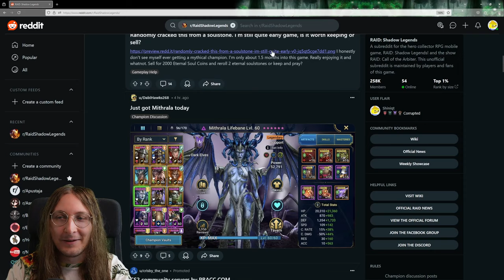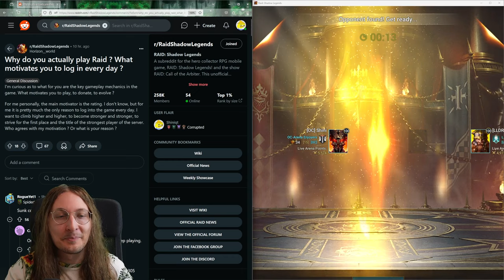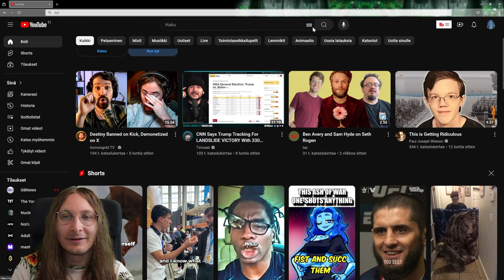Will Siege Clan Wars Become The Next Big Thing In Raid?